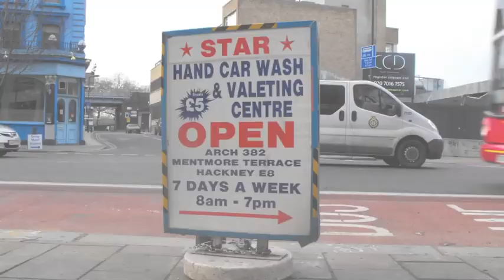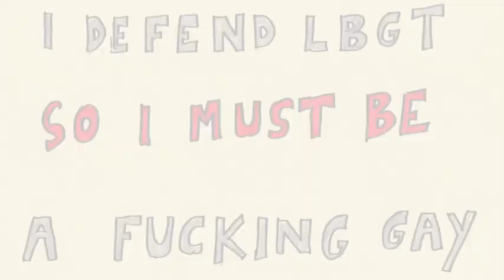FIGHT TODAY - Stereotypes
Videoart by Victor Torpedo
Stereotypes; Recorded, mixed and mastered at Attack-Release Studio by João P. Miranda
Lyrics:Stereotypes

I'm fat, so you must hate me.
I'm black, so I must be ghetto.
I am gay, so i must be bullied.
I've had sex, so I must be a slut.
I'm Blonde, so I must be really stupid.
I'm a Muslim, so I must be a Al-Qaeda.
I defend LGBT so I must be fucking gay.
My opinion does matter, so I must be a snob.

DONT JUDGE - RESPECT EVERYONE